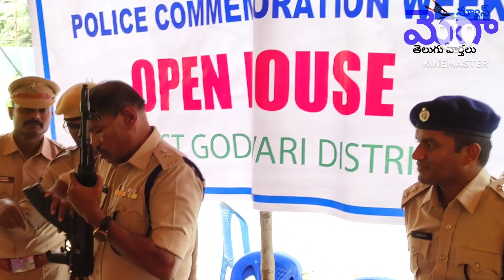భీమవరం డి ఎస్ పి ఆఫీస్ లో ఏర్పాటు చేసిన ఓపెన్ హౌస్ ను ఎస్.పి రవి ప్రకాష్ విజిట్ చేసారు.